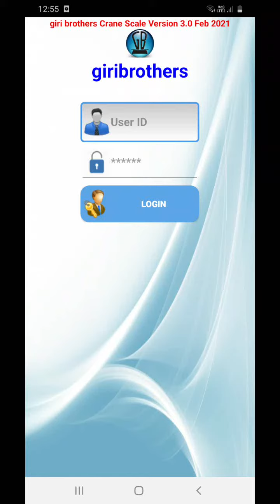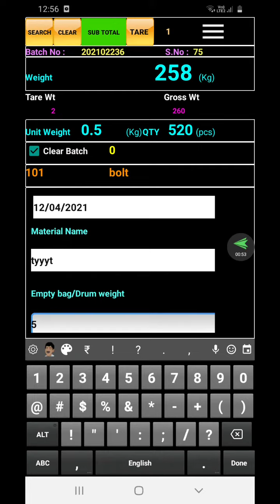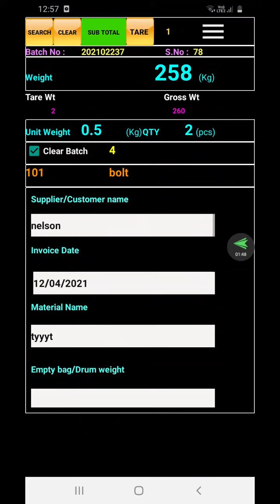Crane scale demonstration for accumalation